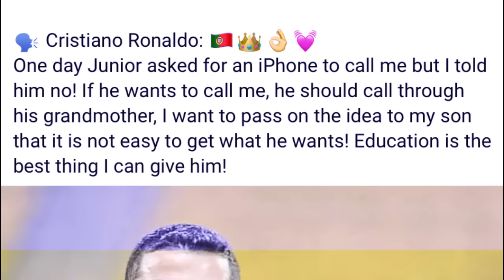ba phah thied u khun iaka mobile remdor peit leh kumno u ronaldo ia u khun phin sa kyndit shisha